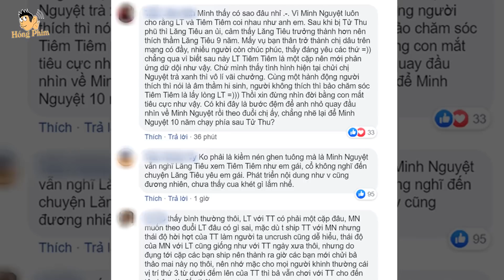Biên kịch bẻ lái Lăng Tiêu Tử Thu đua nhau tỏ tình với Tiêm Tiêm Lấy Danh Nghĩa Người Nhà|Hóng Phim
Đoạn trailer 10 phút mới được nhà đài tiết lộ cho thấy khả năng bẻ lái siêu gắt của biên kịch Lấy Danh Nghĩa Người Nhà. Theo đó anh lớn và anh nhỏ đua nhau tỏ tình với Tiêm Tiêm khiến các fan vô cùng hoang mang về chuyện tình cảm giữa các nhân vật trong phim.